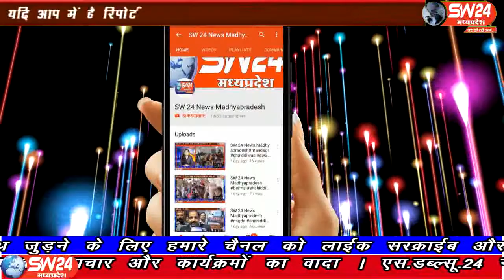sw24news nagda 02.08.2019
मध्यप्रदेष के नागदा में राजा जन्मेजय की नगरी नागदा चंबल स्थित श्री मुक्तेश्वर महादेव मंदिर से गुरू महाराज की धर्म ध्वजा के तले चंबल मैया की यात्रा निकली। पिछले 30 वर्ष से जल लेकर कावड़ियों के रूप में उज्जैन महाकाल महाराज का जलाभिषेक करते हुए। नागदा से उज्जैन तक कावड़ यात्रा निकाली गइ#sw24news